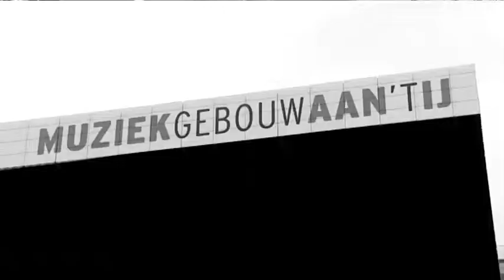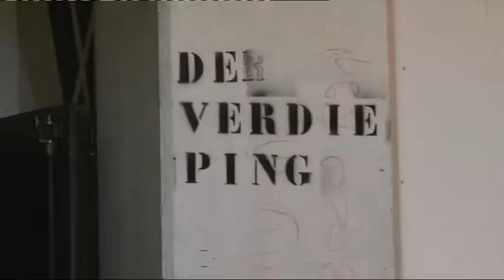Afl 2 Beste Prestatie (viewcopy)